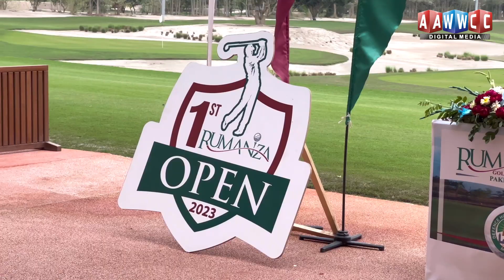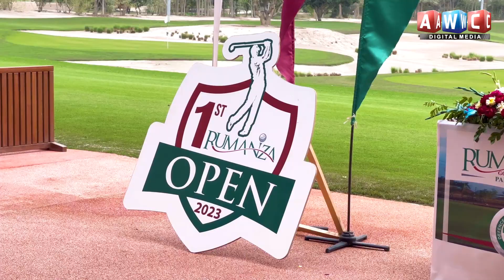1Rumanza Open Golf Tournament |Rumanza Golf & Country Club |Golf AWC